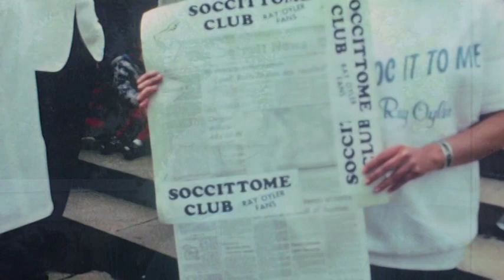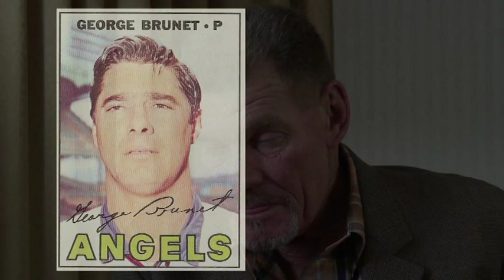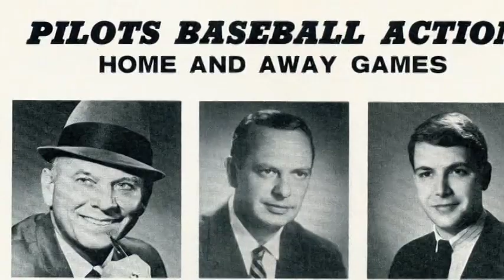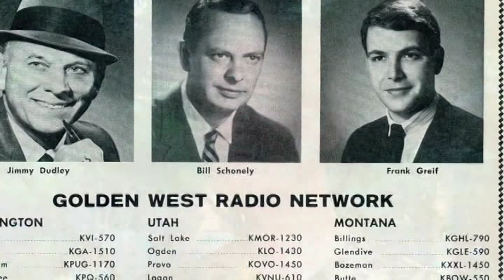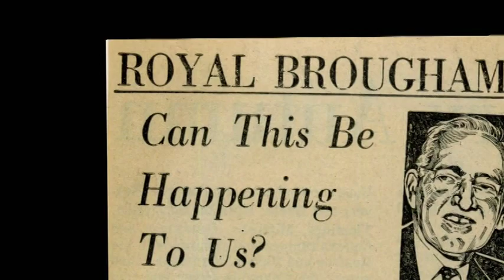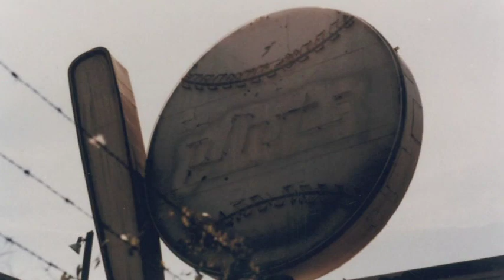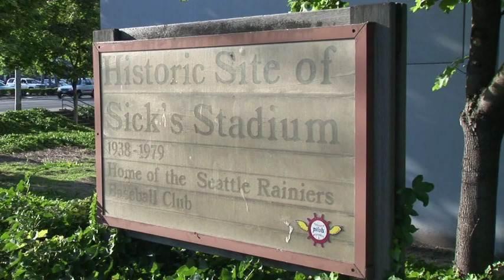The Seattle Pilots: Short Flight Into History (Part 4)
Film produced by Steve Cox and Brad Powers.
( I dont owe the right to this film but I got a DVD copy of it )
This part contains the chapters:
Rumours
Great Characters
The End
Ball Four
Legacy